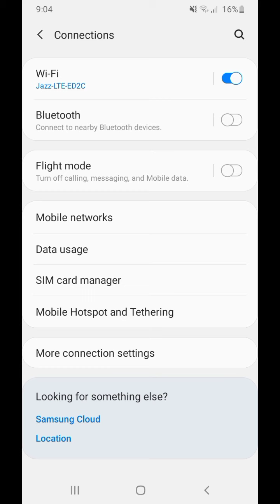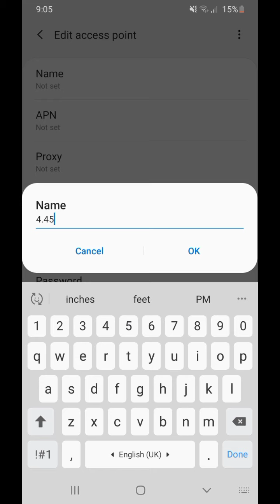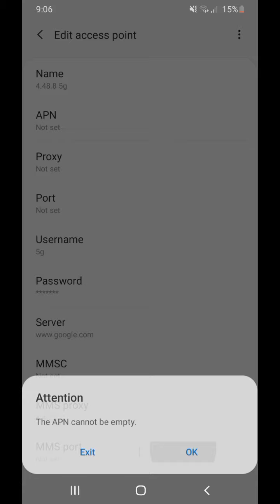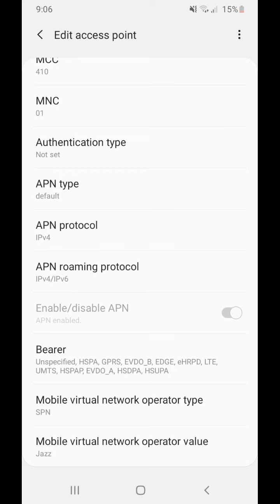5X DATA BOOSTER FOR YOUR SLOW INTERNET | HOW TO INTERNET INTERNET SPEED ON ANDROID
in this video am show you how to make your internet speed faster with 1 simple settings its very simple to increase your internet speed
how to get faster mobile data speed
how to make your internet speed faster
how to increase internet speed on android
how to increase net speed
5x data booster for your slow internet
how to boost internet speed
how to increase internet speed 2021
how to increase internet speed on mobile
5 trick to increase internet speed